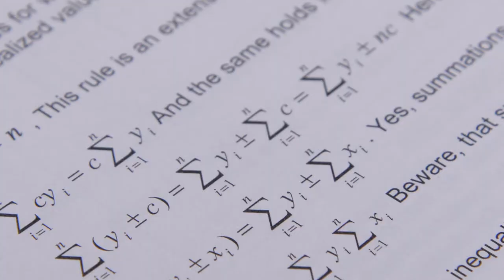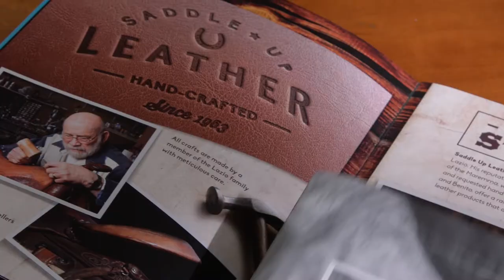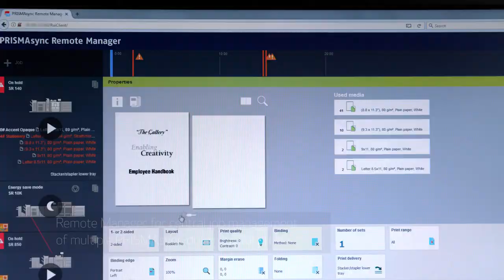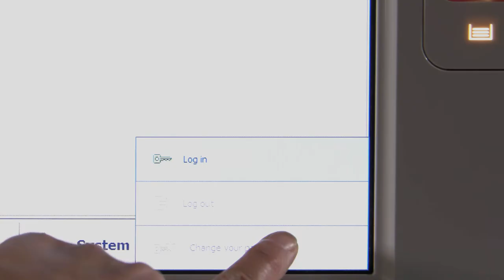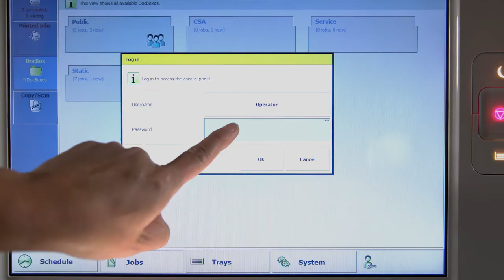varioPRINT 140 Series Monochrome Sheetfed Digital Presses - varioPRINT 140 Series Showroom Video